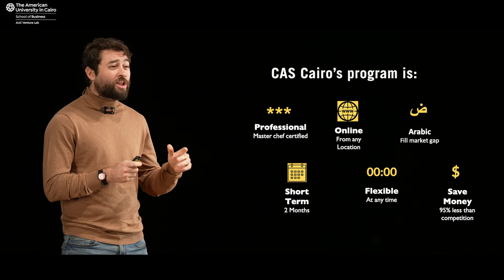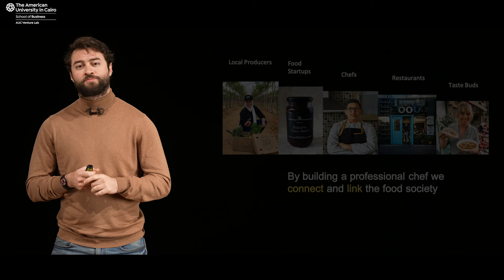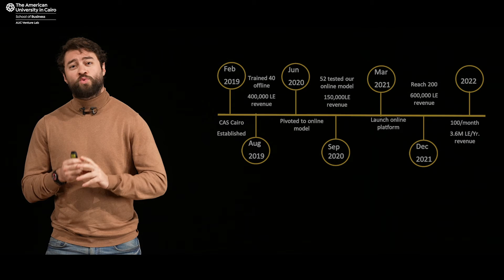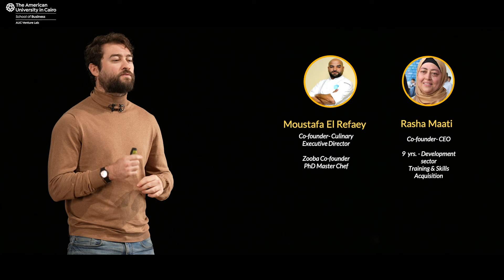Fall'20 | CAS Cairo